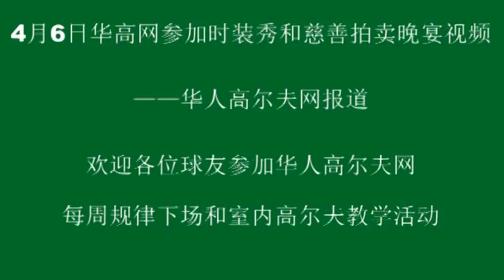4月6日慈善晚宴之服装秀1阿拉伯风情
华人高尔夫网友积极极参加捐助战争孤儿慈善活动。2013年4月6日晚，由Project Life 主办，Markham 市的学生组织 The Voice Gavel Club 协办的为战争孤儿募捐的慈善晚会在HWY 7和Warden的希尔顿酒店隆重举行。慈善晚会吸引了大批富有爱心的机构和人士前来参加，一向对社区活动和慈善事业关注的华人高尔夫网总裁李刚健先生和华高俱乐部常任理事Joe Wu也积极带领着华高网的会员们踊跃参加了此次慈善晚会。感谢华高俱乐部常任理事Joe Wu热心支持和赞助了此次活动，网友李洪先生（也是著名高球教练）支持活动，拍下价值$150的A99 Golf  Travel Mate, 华高网友Richard Li(长金集团总裁）拍下爱心儿童艺术油画; Joe 慷慨大方一举拍下$1500的纯铜"怀念战友"的精美雕塑；华人高尔夫网CEO Micheal 捐出A99高尔夫硬体航空包供活动现场拍卖，支持活动。参加活动的还有华高网友James Lin, Andes, Jenny， Mr Zhao等。大家在一起度过了一位有意义的慈善之夜。